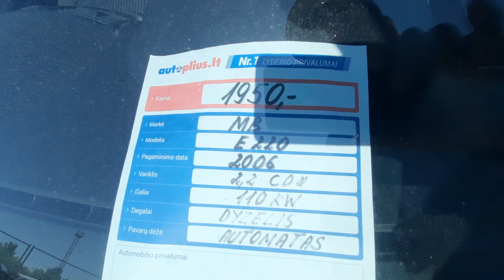Мошинбозори Литва 2023 / Мерседес Е Класс, Опель Зафира, Опель Астра Н, Мошинбозори Душанбе 2023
Ассаламу алейкум бародаро  кадомеда ки мошин даркор дар ин номрои ватсап , телеграм мурочиат кунед .
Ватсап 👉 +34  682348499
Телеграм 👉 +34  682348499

Барои Хамкори Реклама Дар Канали мо ба Ин Рақамҳо Мурочият Кунед ⬇️
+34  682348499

Мошинбозори Европа 🇪🇺 Opel Corolla VersoМОШИНБОЗОРИ ЛИТВА 🇱🇹 МАРЯМПОЛЕ МАРХАМАД ДУСТОН!Мошинбозори Душанбе!!! Нархи Mercedes C-Class, Opel Zafira, Opel Astra H, Mercedes E-Class .